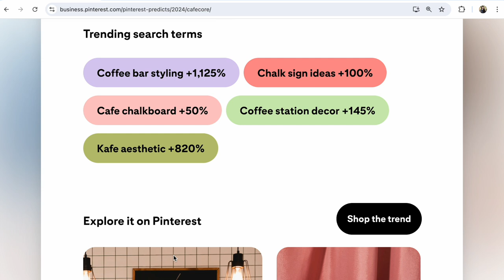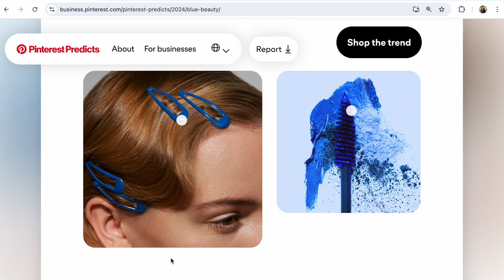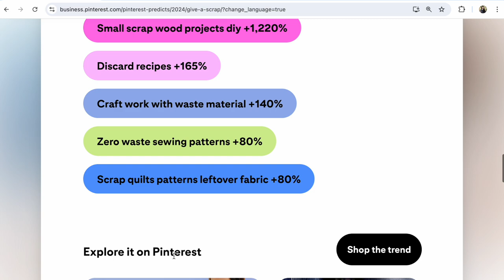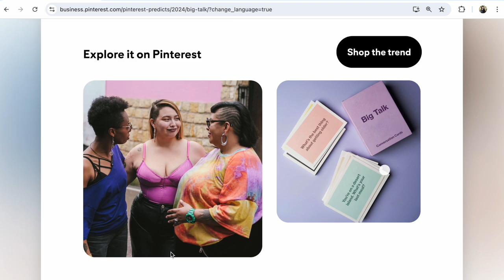How to Sell More on Etsy or website with 5 Pinterest trends with a Huge Increase in search?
5 Pinterest Trends 2024, Pinterest predicts will help you sell on Etsy or other websites or marketplaces! What's up over 1,000 percent in searches on Pinterest What are your customers searching for?

Check out this little video! See which products - Pins you can add to your Pinterest account, and which additional Pinterest boards to create to interest your customers to visit your Pinterest account more often for shopping!

What do you think about Pinterest Predictions 2024?
If you need help with Pinterest, download my ebook Pinterest First Steps and 500 Pinterest Group Boards for Etsy Sellers❤️

Read more about Pinterest in my ebooks:
📚Ebook Pinterest for Etsy 🎁 Sale Now 🎁

📚If you need e-books
How to start an Etsy shop step-by-step

1) How to open an Etsy shop step by step
2) Checklist
3) Listing checklist

📚How to set up an Etsy shop 2024 for beginners?
Read the Etsy seller guide, how to open an Etsy shop fast
1) How to open an Etsy shop step by step
2) How to sell on Etsy
3) Photo checklist

📚How to sell on Etsy, sell items on Etsy?
Read Etsy Start 2024 how to open an Etsy shop